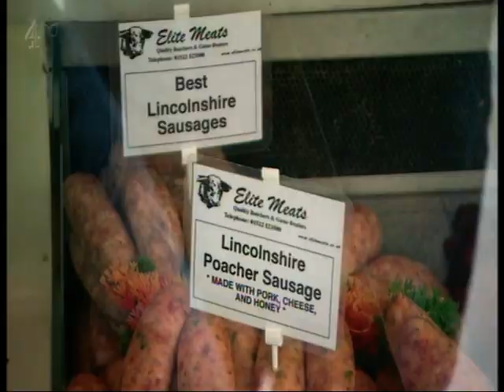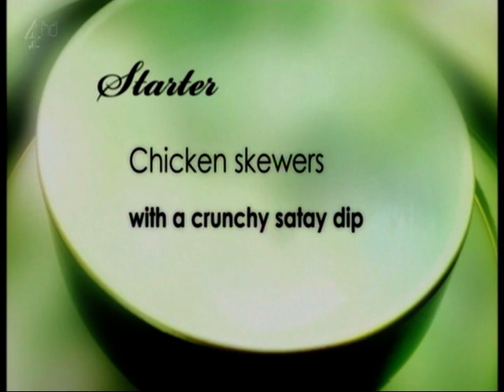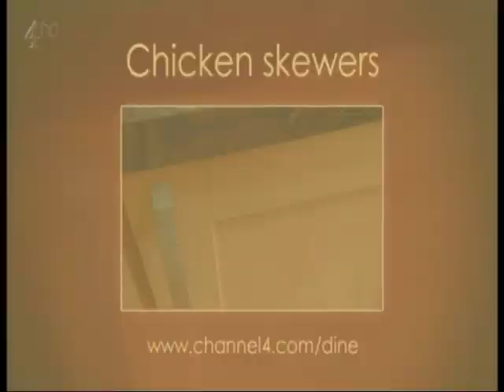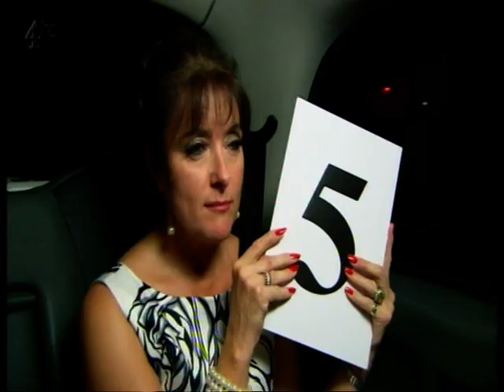me on come dine .... part 1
finally i have managed to upload my episode!